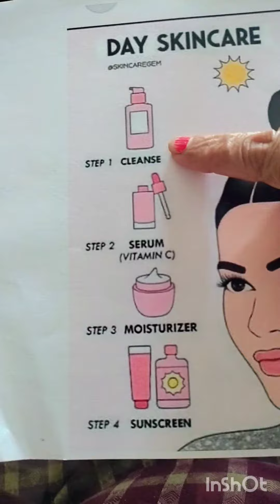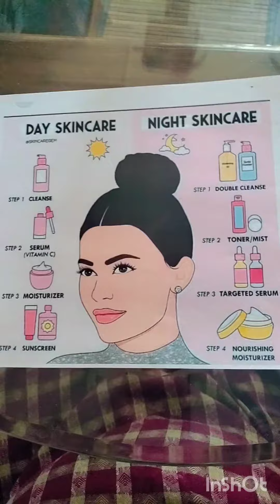नॉलेज फॉर डे एंड नाइट स्किनकेयर।स्किनकेयर टिप्स फॉर डे एंड नाइट care for skin in day and night#tips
नॉलेज फॉर डे एंड नाइट स्किनकेयर। स्किनकेयर टिप्स फॉर डे एंड नाइट।  care for skin in day and night